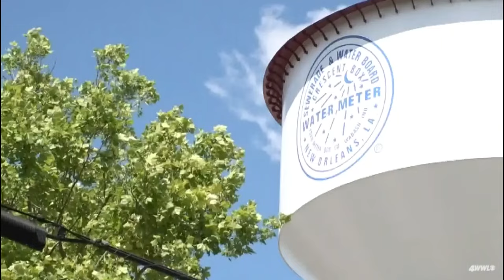Sen. Royce Duplessis on Gov.-Elect Landry's transition and what it means for New Orleans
Senator Duplessis joins us to share details about his role on Governor Elect Jeff Landry's transition team.